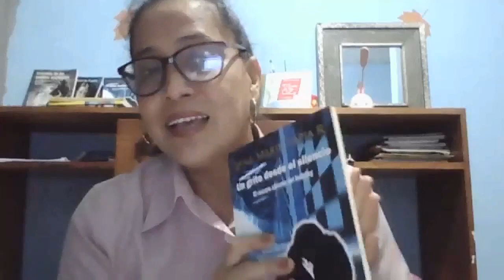CONVERSATORIO CON LOS ESTUDIANTES DEL CENTRO EDUCATIVO PAPA FRANCISCO: UN GRITO DESDE EL SILENCIO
CONVERSATORIO CON LOS ESTUDIANTES DEL CENTRO EDUCATIVO PAPA FRANCISCO NOVELA: UN GRITO DESDE EL SILENCIO